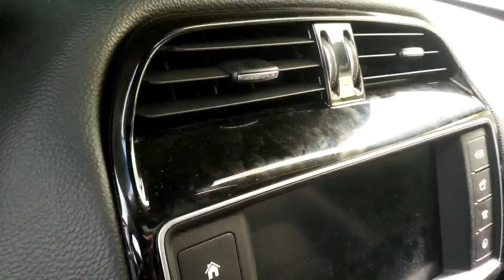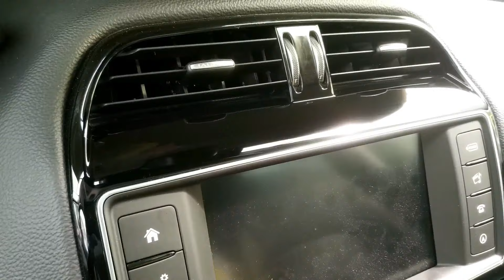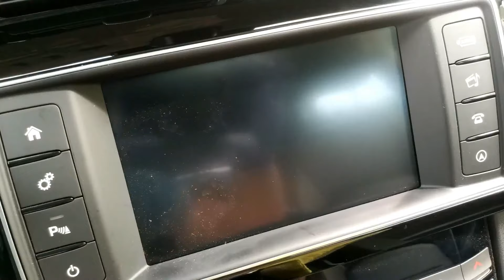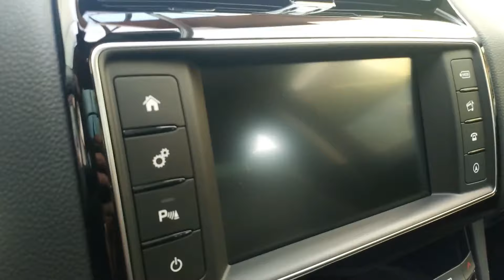Cum Sa Iti Faci Tapiteria Din Piele Sa Arate Ca Noua - Acasa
Orice intrebari, sugestii sau comentarii va invit sa le lasati mai jos.